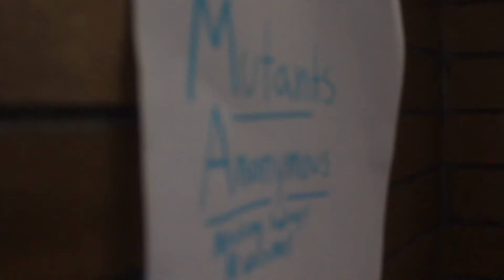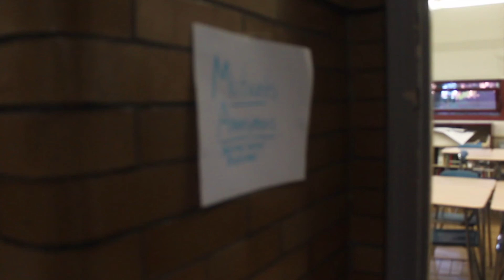Spark Project SHS Semifinalist #3 - "Mutants Anonymous"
Vote for your favorite SHS Spark Semifinalist - the TWO videos with the highest like/share/vote totals will be submitted in the Biogen Spark Video Contest!

This is Spark Project Semifinalist #3 - "Mutants Anonymous"

Created by: Brayden, Nate, Lindsay, Ibrahim, Juan

We could win $$$ and Go-Pro Cameras for Somerville High School! So vote for the BEST one! Go Highlanders!

Created in Media Production 1 - Somerville High School - Fall 2017